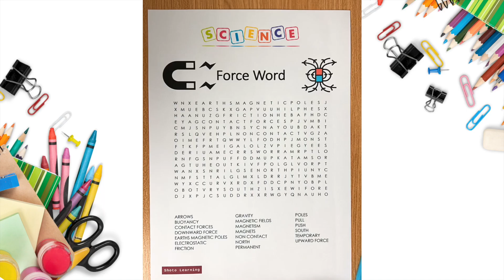FORCE WORDS SCIENCE ACTIVITY - WORD FIND SEARCH FINDER GAME VOCABULARY WORKSHEET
Get your kids excited about science with this fun and educational Force Words Science activity. This word find game is designed to help children learn about different forces and how they work. It's a great way to introduce key concepts like contact forces, magnetism, friction, and more. With colorful illustrations and engaging puzzles, this activity will get kids thinking and having fun while they explore the world of science.